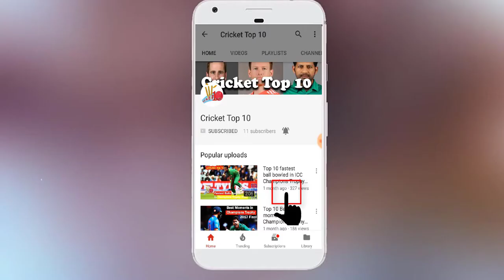Benoni Zalmi Team Squad for T20 Global League 2017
Benoni Zalmi Team Squad for T20 Global League 2017. Quinton de Kock will lead the team.
The T20 Global League is a Twenty20 cricket tournament by Cricket South Africa to be held in South Africa. The league will feature eight privately owned teams, the tournament will start in November 2017 with its first final on December 16, 2017.
Javed Afridi is the Franchise Owner of Benoni Zalmi.

Visit for more Cricket Videos
"Pakistani Cricketers with their Beautiful wives"
"Top 10 Most Short Tempered Cricketers in the World"
"Top 10 Highest individual Score by a Batsman in an ODI Innings"
"Complete Squad of ICC World XI vs Pakistan 2017"